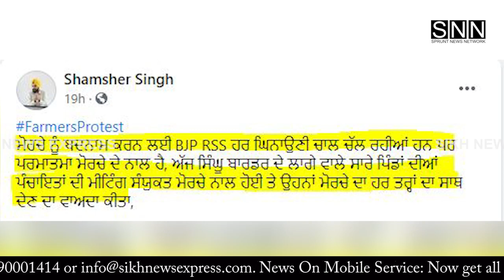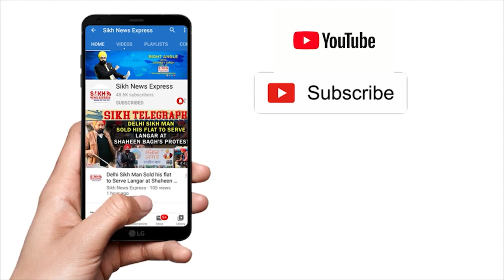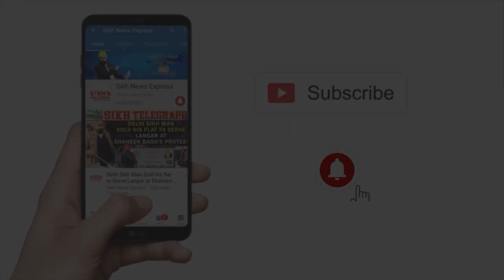Farmers Protest: Singhu Border ਖਾਲ੍ਹੀ ਕਰਵਾਉਣ ਲਈ Mahapanchayat ਦੇ 10 ਦਿਨ ਦੇ ਅਲਟੀਮੇਟਮ ਦੀ ਅਸਲੀਅਤ || SNE